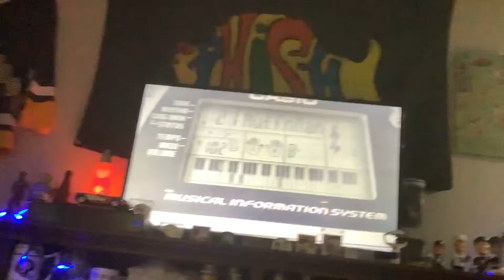The Noggin Show Episode 151 #125 Winnie The Weiner Dog Loves To Sing Muffin Man